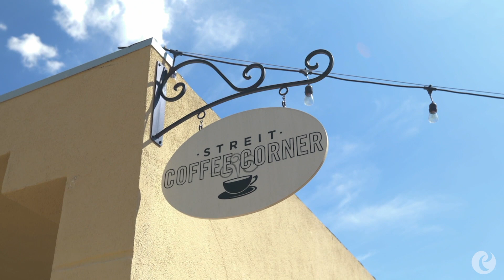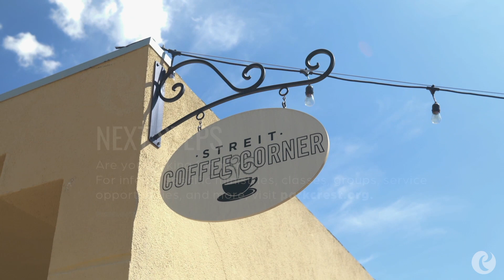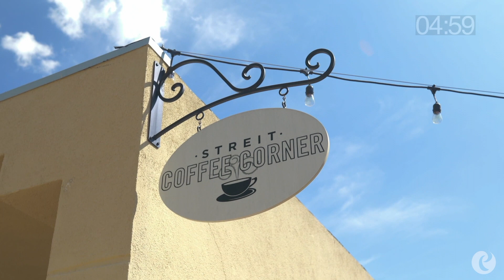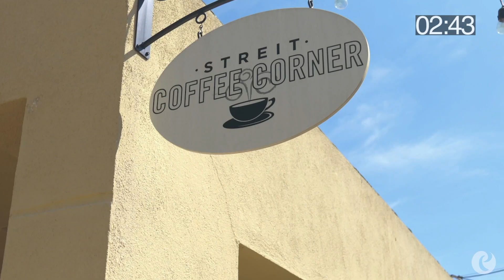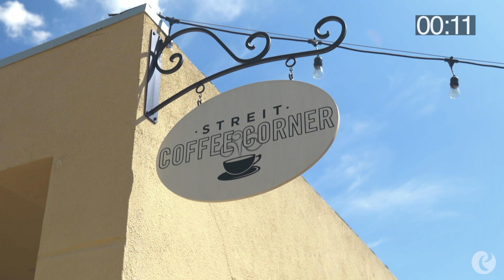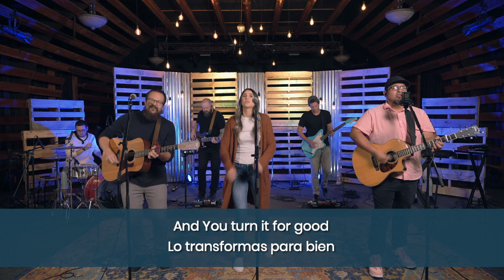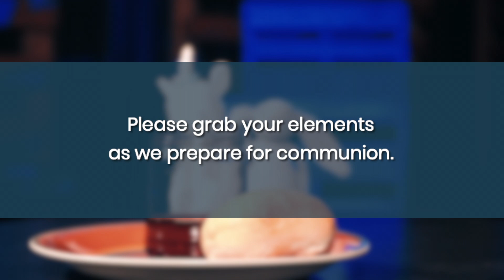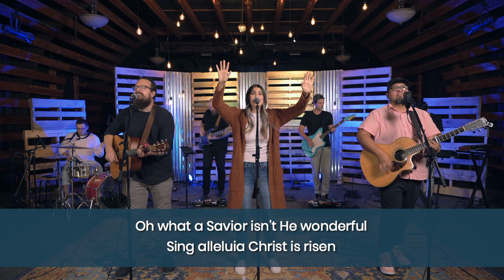We Are Pursuing 9 AM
We are Parkcrest Christian Church. And when we recognize who God is, we realize that we are better together. We were never meant to do this alone, so we pursue. Thanks for joining us as we discover who we are, a series about our Mission, Vision and Values that we hold to be true.